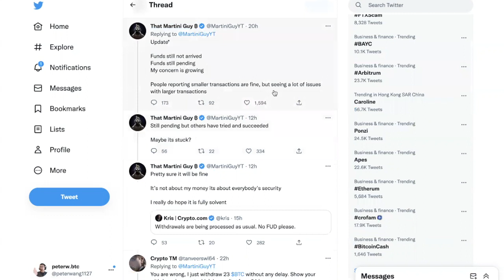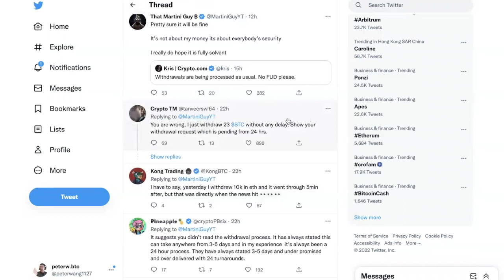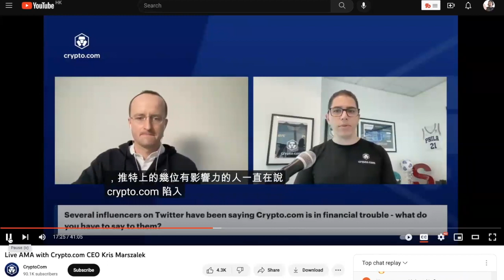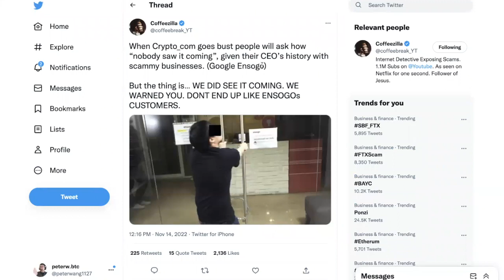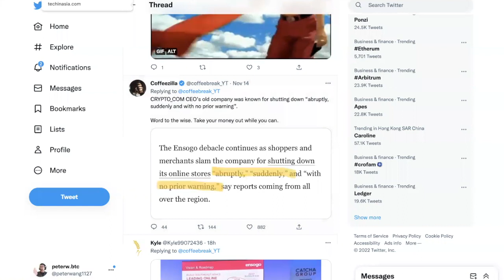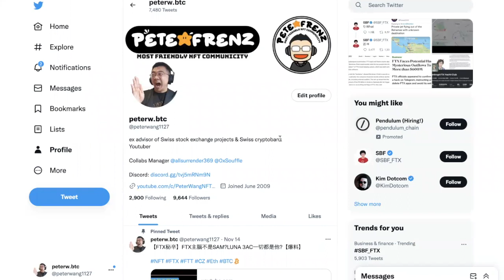【NFTPete】CryptoCom CEO出來救火,你還相信交易所嗎？【精華】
【NFTPete】CryptoCom CEO出來救火,你還相信嗎？【精華】